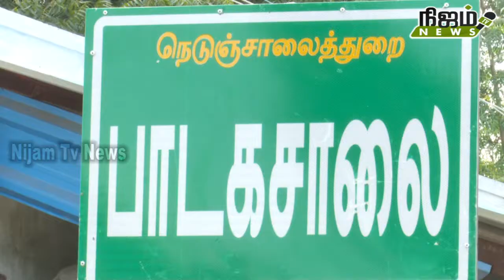தரமற்ற முறையில் கட்டப்பட்டு வரும் நூலக கட்டிடத்தின் கட்டுமானப் பணியினை உடனே நிறுத்த வேண்டும்.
நெல்லை பாடசாலை கிராமத்தில் தரமற்ற முறையில் கட்டப்பட்டு வரும் நூலக கட்டிடத்தின் கட்டுமானப் பணியினை உடனே நிறுத்த வேண்டும். # nijam tv news 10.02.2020